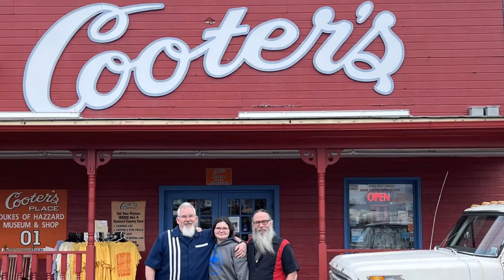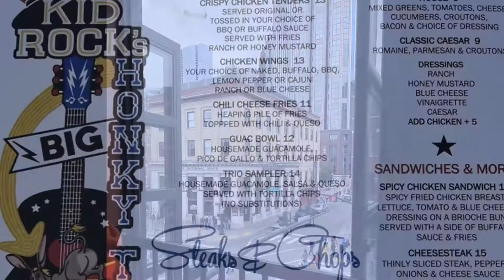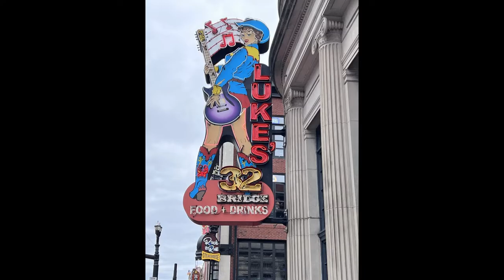50 in Nashville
Hello everyone I'm Stacy AKA Goat. Heading to Nashville to hang out for my 50th. Caves, whisky , and Hockey!!
US:
Motorcycle, Kayak, and Camping content based around the adventures with my wife and daughter AKA 2 chicks. Watch as we take our Yamaha's, Pelican Kayaks and our Forest River Hybrid trailer, Roo on adventures and try new things and pass on some tips and advice on where we are going and how we got there.